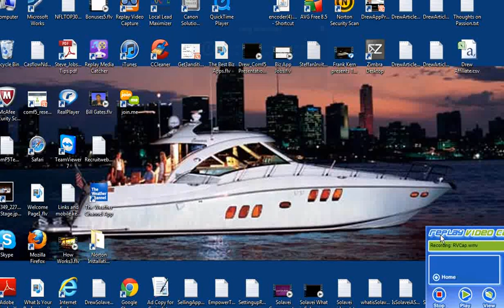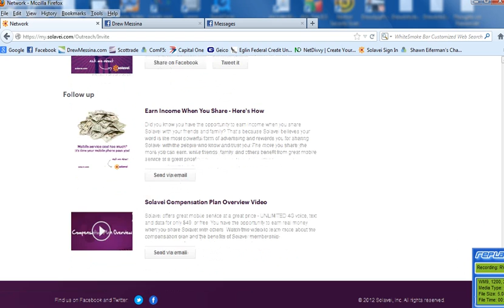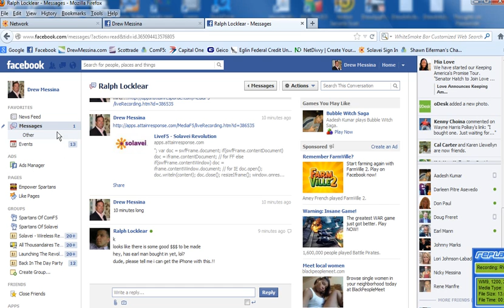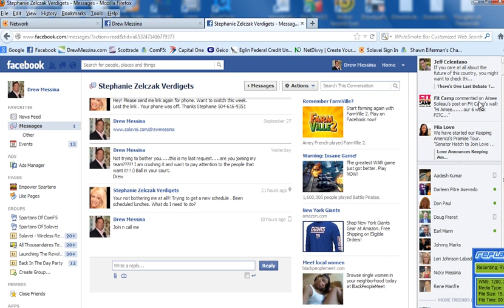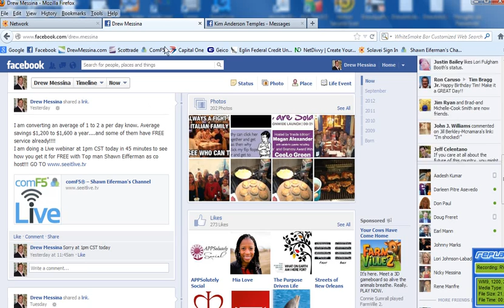Why Solavei, Drew Messina And Taking Massive Action Is RIght To Succeed In Solavei!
Drew Messina why taking massive action in Solavei is not only the right action to take but is the only action to take to be successful in Solavei.